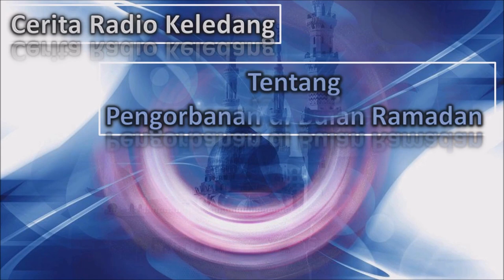77 7 FM Keledang Cerita Pengorbanan di Bulan Ramadan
sumber video/foto/musik